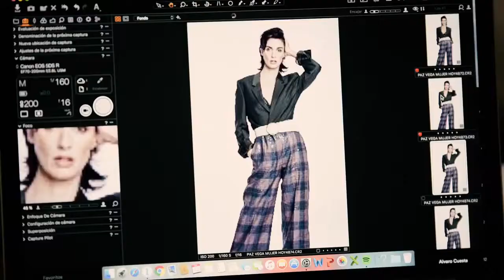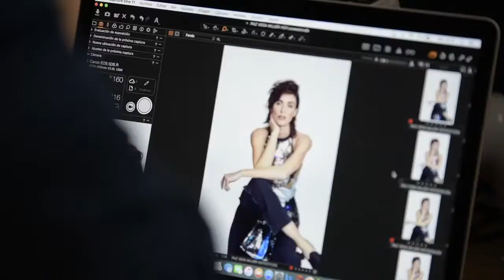Behind the Scenes with Mujer Hoy Magazine feat. Paz Vega | camera-studio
►Behind the Scenes with Mujer Hoy Magazine feat. Paz Vega | camera-studio & camera-rent, Madrid-Mallorca, Spain ✓Rental Studios & Equipment Rental ✓Member of Production Paradise ✓Production Paradise is the most trusted photo & video directory and online magazine, serving as a one-stop shop for all commercial and professional production needs!